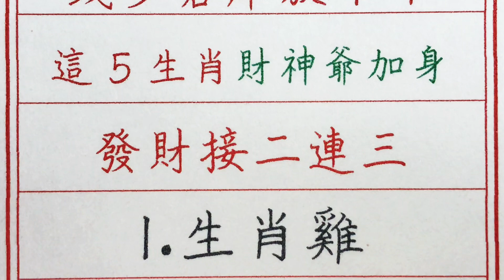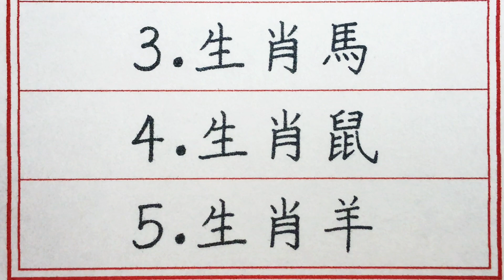老人言：錢多倉庫放不下，這5生肖財神爺加身，發財接二連三